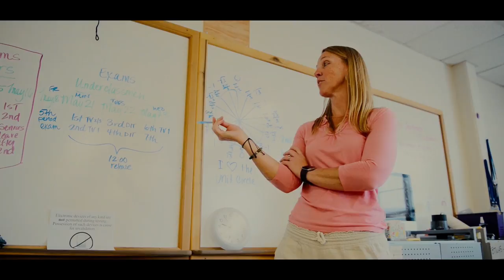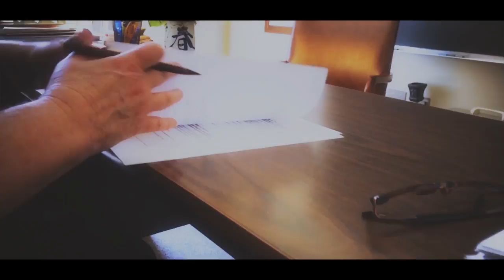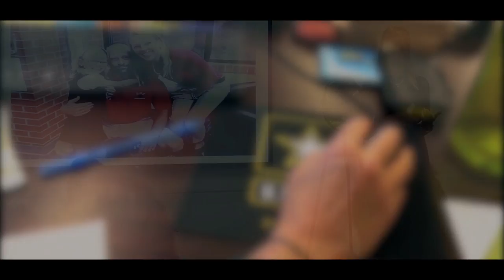Troops to Teachers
After her military service, retired Army Capt. Heather Ann Bozeman found her new calling in a High School classroom. With the help of the Troops-To-Teachers Program, she was able to transition smoothly from one career into the other.